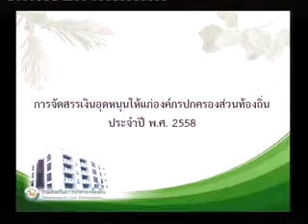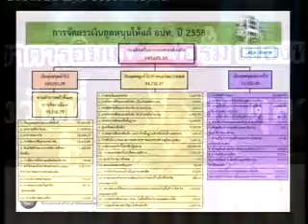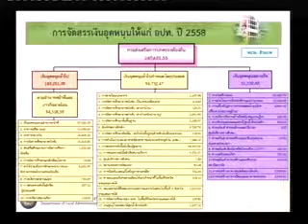นายวัลลภ พริ้งพงษ์ อธิบดีกรมส่งเสริมการปกครองท้องถิ่น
บรรยายพิเศษ "ผลกระทบในการจัดสรรเงินอุดหนุนและเงินภาษี ให้แก่องค์กรปกครองส่วนท้องถิ่นปี 2558 "
โดย นายวัลลภ พริ้งพงษ์ อธิบดีกรมส่งเสริมการปกครองท้องถิ่น